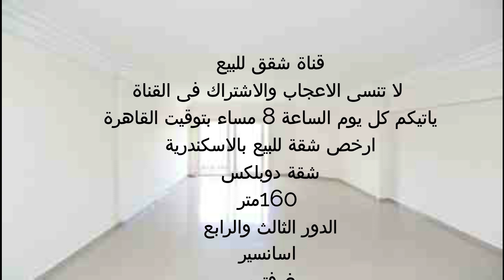ارخص شقة دوبلكس للبيع 160م السعر 350 ألف جنية الدور الثالث والرابع اسانسير الترا سوبر لوكس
ارخص شقة دوبلكس للبيع 160م السعر 350 ألف الدور 3 و4 اسانسير الترا سوبر لوكس
اعلانات شقق للبيع
شقق